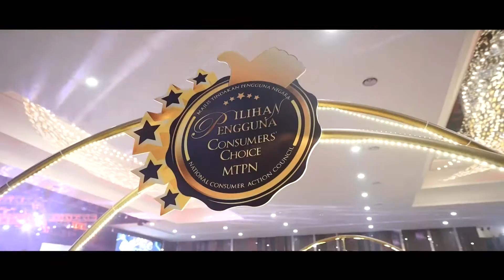𝗙𝗔𝗕𝗨𝗟𝗢𝗨𝗦 𝗪𝗢𝗥𝗟𝗗𝗪𝗜𝗗𝗘 (𝗠) 𝗦𝗗𝗡 𝗕𝗛𝗗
𝗙𝗮𝗯𝘂𝗹𝗼𝘂𝘀 𝗦𝗸𝗶𝗻𝗰𝗮𝗿𝗲 & 𝗙𝗮𝗯𝘂𝗹𝗼𝘂𝘀 𝗔𝘂𝗿𝗮 are offering complete range of SkinCare Products. Our Product 100% from Natural Organic.
Fabulous Skincare
Fabulous Himalaya Aura Salt
Fabulous 7 Chakra Aura Oil
Fabulous KumKum